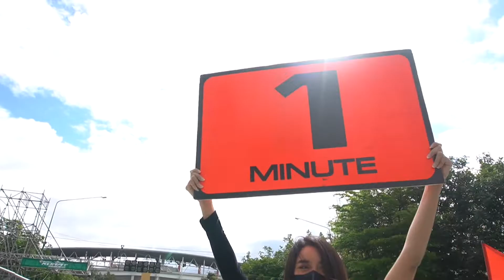Race Highlights | Race 5 Siam ECO , Group N PT Korat Grand Prix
Race 5 PT Korat Grand Prix
PT Maxnitron Racing Series 2022